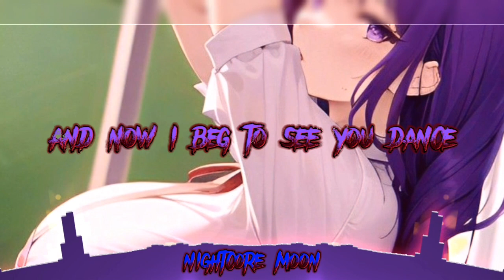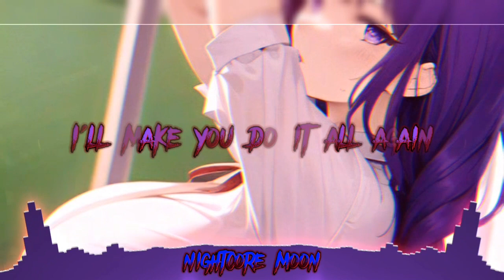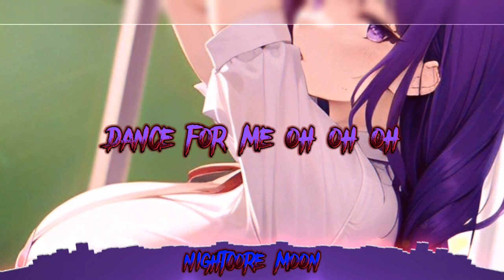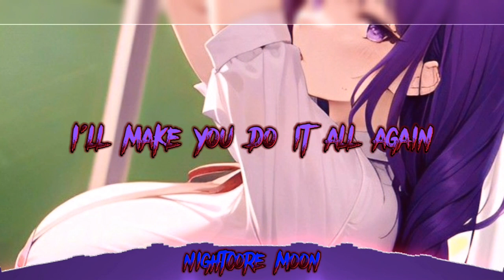nightcore - Dance Monkey 《 lyrics 》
~info~
🎵 song: Dance Monkey
🎧 by: Tones & I
nightcore made by: me
anime: ?
with a sledge hammer and also like